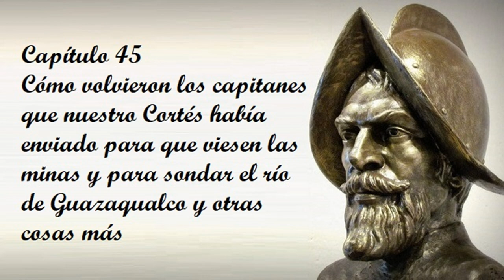Capítulo 45 de la Historia verdadera de la conquista de la Nueva España de Bernal Díaz del Castillo